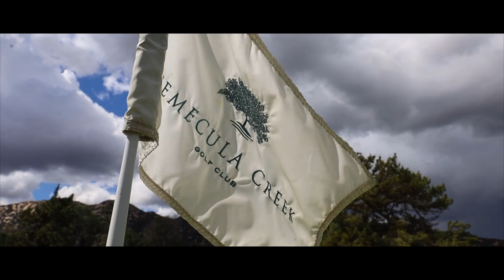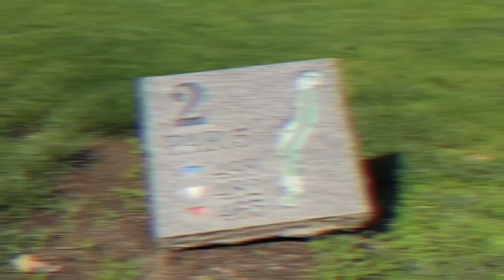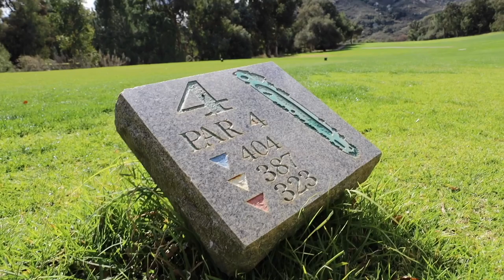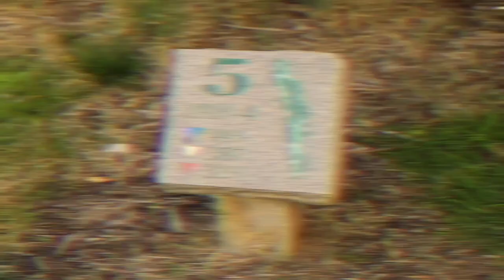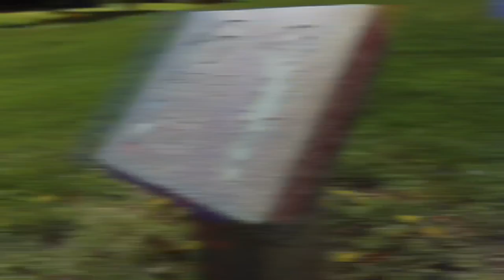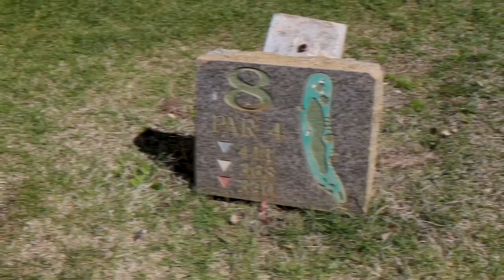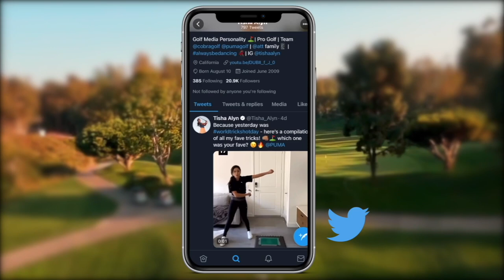Temecula Creek Golf Club - Oaks Course Vlog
Hey YT! Sorry for delay, as promised - another course vlog from an awesome course not too far from home. Big thank you to Temecula Creek Golf Club for having me! They’ve made some great changes since new ownership and I’m very excited to take you guys with as I try to beat the high school me. lol I used to play high school matches here all the time and the course would kick my butt! So here’s my chance to redeem myself!

If you like what you see, you know what to do.

Best,

T

TISHA ALYN is an influential golf media personality, host, trick shot artist, professional golfer, & dancer. After becoming a professional golfer in 2015 while teaching at a private golf club on the side, Tisha quickly made herself known outside of the pro circuit through leveraging her social media. She's garnered thousands of followers across major platforms and has partnered with some of the biggest brands which has led her to become one of the top golf media personalities today. Currently, Tisha uses her platform to share her love of golf, while creating entertaining & engaging content ranging from trick shots to instruction, modeling the latest from PUMA, hosting brand activations across the globe, and advocating for the LGBTQ + communities.

Edited by - Tessa Sumagui
Instragram: @Tessa.pov

Logo & Graphics by:
Alison Woliver